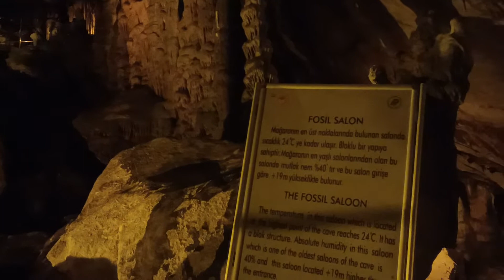Ballıca mağarası/Tokat vlog çekimi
BALLICA MAĞARASI

Gizemli Yolculuk
Ziyarete açılan 8 salonu 680 m. uzunluğunda ve 95 m. yüksekliğinde olan Ballıca Mağarası, dünyanın en büyük ve en görkemli mağaralarından biri. Bu doğa harikası, henüz ziyarete açılmayan ve keşfedilmemiş bölümleri ile gizemini korumayı sürdürüyor.

Ballıca Mağarası'ndaki oluşumları izlemek, doğal bir müzeyi gezmek gibi. Yaşı yaklaşık 3.4 milyon yıl olarak tespit edilen Ballıca Mağarası, şimdiye kadar tespit edilen tüm mağara oluşumlarına sahip olmanın yanı sıra, özgün Soğan Sarkıtları ile de uluslararası önem taşıyor. Mağaranın ziyarete açılan bölümlerinde dolaşmak, her adımda hayrete düşüren, heyecan veren gizemli bir yolculuğa çıkmak gibi.

Ballıca Mağarası, Tokat'ın 26 km. güney batısında yer alan Pazar ilçesinin Ballıca Köyü'nde, deniz seviyesine göre 1.085 m. rakımda yer alıyor. Pazar ilçesinden Ballıca Mağarası'na ulaşan 8 km'lik yol, Kral Yolu'na bağlanan Selçuklu Dönemi'ne ait bir köprünün yanından geçiyor. Yapımı 1238 yılına tarihlenen ve 2006 yılında restorasyon çalışmalarına başlanan Mahperi Sultan Kervansarayı da Mağara yolu üzerinde yer alıyor.

1987 yılında başlayan araştırma ve haritalandırma çalışmalarını 1995 yılında yapılan yürüme yolları ve ışıklandırma çalışmaları izlemiştir. Ballıca Mağarası, kristalleşmiş kireçtaşlarından meydana gelmiştir ve ziyarete açılan bölümlerinde 8 salon gezilebilir. Ortalama sıcaklığı 18 C ve ortalama nem oranı % 54 olan mağaranın bol oksijenli havası nefes almayı kolaylaştırmaktadır.

Havuzlu Salon
Girişin hemen ardında yer alan Havuzlu Salon'daki yüksek sıcaklık ( 20°C ) ve düşük nem oranı, damlataşları oluşturan kalsit kristalleri arasındaki bağı zayıflatmış, pul pul kabarmış bir görünüme büründürmüştür. Havuzlu Salon'da harç kullanılarak oluşturulmuş dikdörtgen bir yapı yer almaktadır. Harçlı yapı, mağaranın geçmiş dönemlerde kullanıldığına işaret etmektedir.

Büyük Damlataşlar Salonu
Havuzlu Salon, sütun ve sarkıtlardan oluşan dar bir geçitten sonra mağaranın en geniş alanı olan Büyük Damlataşlar Salonu'na açılır. Kırık hatlar boyunca oluşan sütunlar doğrusal bir yapı gösterir. Salondaki küçük havuzlar, mağara incileri ile kaplıdır. Salonda nem oranı yüksektir ve açık havaya oranla 4 kat daha fazla oksijen bulunmaktadır. Dev boyutlu sarkıt ve dikitler ve izlenen kırmızı, sarı, yeşil ve mavi renkleri görkemli bir görünüm oluşturmaktadır. Bu muhteşem salondan kuzey ve kuzey doğu yönünde ilerleyen yürüme yolu, Çamurlu Salon, Fosil Salon ve Yarasalar Salonu'na ulaşır.

Çamurlu Salon
Yatay bir geçitle ulaşılan salon, blok, sarkıt, dikit ve küçük havuzlardan oluşmaktadır.

Fosil Salon
Mağaranın en üst noktasında bulunan salonda sıcaklık 24°C'ye kadar ulaşır. Mağaranın en yaşlı salonlarından olan bu salonda mutlak nem % 40'tır.

Yarasalı Salon
Cüce Yarasaların yaşam alanı olan Yarasalı Salon'a ip kullanmadan inmek mümkün değildir. Uzunluğu 25- 35 m. , genişliği ise 8-20 m'dir. Gelişim halindeki sarkıtları, mağara gülleri, mağara iğneleri ve damlataş havuzu ile mağaranın genç salonlarındandır.

Çöküntü Salon
Kuzey - Güney yönünde bulunan, Muhteşem Galeri olarak da adlandırılan galeriye bağlanır. Salon, adını tabanında bulunan iri bloklardan alır. Bloklar arasında bulunan derin kuyular mağaranın alt katlarında bağlantılıdır. Tavandan 3 m. yukarda bulunan kalsit oluşumların sınırları, yeraltı suyunun geçmişteki seviyesini gösterir.

Sütunlar Salonu
Çöküntü Salon ve Bloklu Mahzen'den sonra, geçilen bir köprü ile Sütunlar Salonu'na ulaşılır. Mağaranın en büyük sütunu olan, 18 m. boyunda ve 8 m. çapındaki sütun bu salonda yer almaktadır. Sütunlarla odalara ayrılmış büyük bir galeri görünümü veren salonun tavan yüksekliği yer yer 15 m'yi bulur.
İkiye ayrılan yürüme yolunun kuzey yönü, Mantarlı Salon'a, güney yönü ise Yeni Salon'a ulaşır.

Mantarlı Salon
İri soğan sarkıtlar ve salona adını veren mantar şeklinde gelişmiş dikitler etkileyici bir görüntü yaratır. Damlalık sarkıtların en güzel örnekleri bu salonda bulunmaktadır.

Yeni Salon
Mağaranın en genç salonu olan Yeni Salon'da yer alan büyük sarkıt, dikit ve havuzların yanı sıra, yaprak, perde ve pırasa şeklindeki oluşumlar büyüleyici görüntüler oluşturmaktadır. Salonun sonuna doğru, 65 m. derinlikte yer alan göle, mağara suyunun aktığı Sifon yer almaktadır. Mağaranın gezilebilen son bölümünde ise renkleri ve oluşumlarıyla şaşırtan genç soğan sarkıtlar yer almaktadır